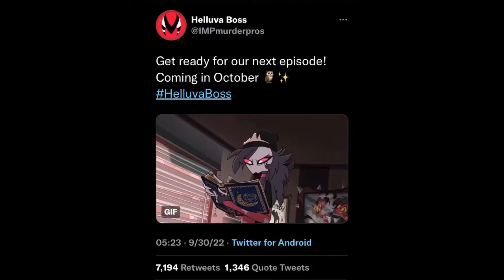My feelings on the helluva boss news